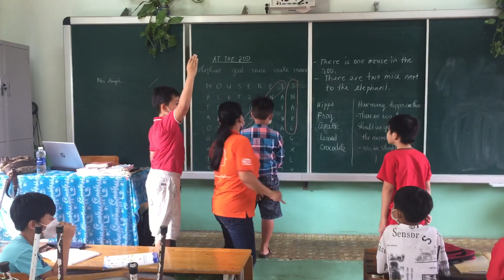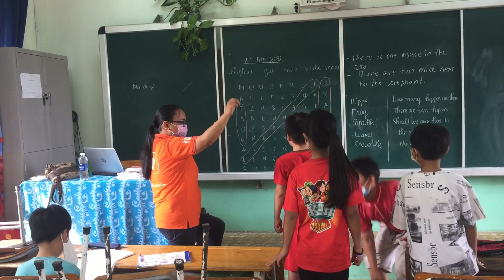Grade3 - TH Trần Quốc Tuấn